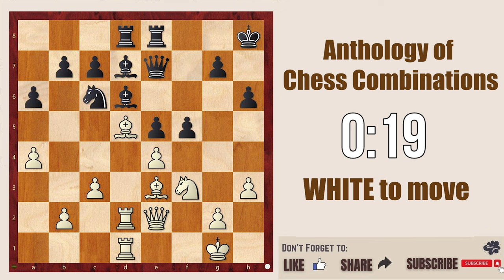Chess Puzzle 9 || Anthology of Chess Combination @chessbuddies